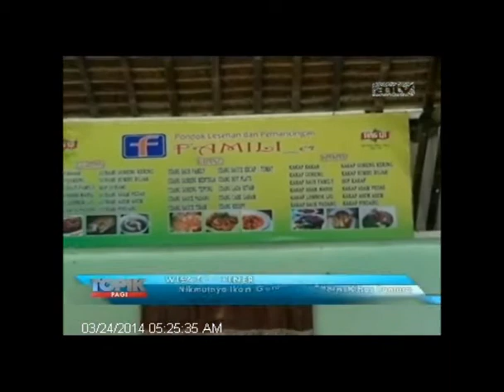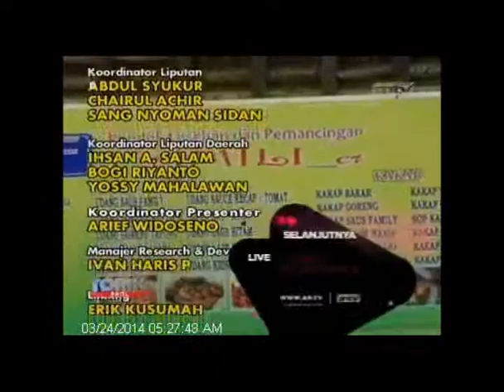[ANTV] TOPIK Kuliner, Ikan Gurame Bumbu Rujak